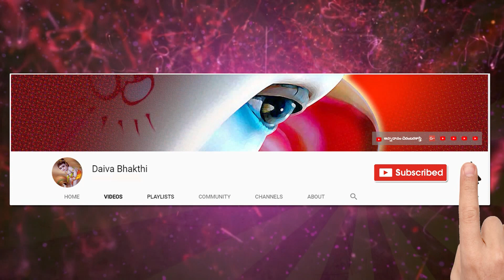గ్రహస్థానాలు వాటి భావాలు || Palmist Gopala Krishna Naidu || Palmistry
Palmist Gopala Krishna Naidu Interview | Palmistry

Sanskrit lessons

  Thanking you

నేను బాగుండాలి !
మేము బాగుండాలి !
అందరూ బాగుండాలి !
జై గోమాత ||
జై భరతమాత ||
జై శ్రీరామ్ ||